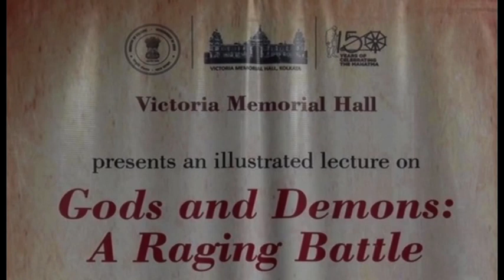Lecture on Gods and Demons A Raging Battle Part-1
Lecture on Gods and Demons A Raging Battle by B N Goswamy
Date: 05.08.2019